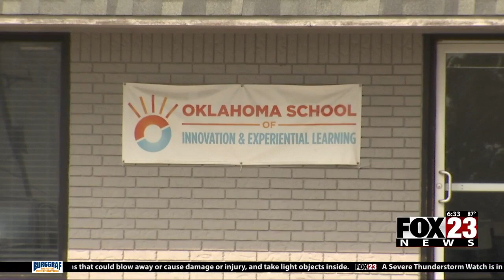Video: Bixby school wins more than $250,000 in prize money in 7 years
A small school in Bixby isn't letting its size stop its students from excelling on a statewide scale.